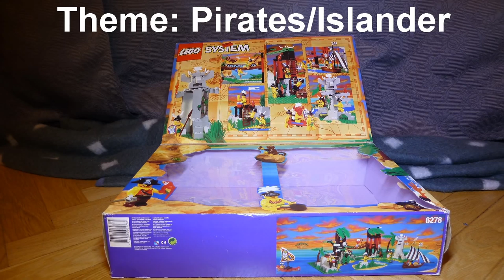new LEGO Pirates Enchanted Island 6278 Stop Motion Building + Adventure HD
new LEGO Pirates Enchanted Island 6278 Stop Motion Building + Adventure HD 2019.